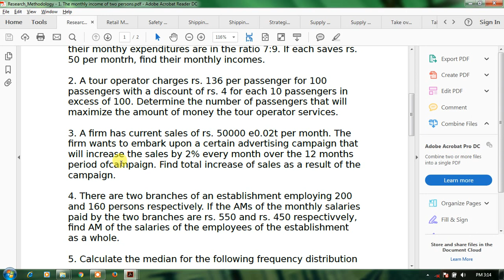Research Methodology The monthly income of two persons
Research Methodology

1. The monthly income of two persons are in the ratio 4:5 and their monthy expenditures are in the ratio 7:9. If each saves rs. 50 per montrh, find their monthly incomes.

2. A tour operator charges rs. 136 per passenger for 100 passengers with a discount of rs. 4 for each 10 passengers in excess of 100. Determine the number of passengers that will maximize the amount of money the tour operator services.

3. A firm has current sales of rs. 50000 e0.02t per month. The firm wants to embark upon a certain advertising campaign that will increase the sales by 2% every month over the 12 months period ofcampaign. Find total increase of sales as a result of the campaign.

4. There are two branches of an establishment employing 200 and 160 persons respectively. If the AMs of the monthly salaries paid by the two branches are rs. 550 and rs. 450 respectivvely, find AM of the salaries of the employees of the establishment as a whole.

5. Calculate the median for the following frequency distribution

Marks
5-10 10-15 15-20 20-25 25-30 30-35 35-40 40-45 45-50

No of students
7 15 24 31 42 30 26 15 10

6. For the cost function y = 500x - 40x2 + 3x3 for x units, find the average cost, marginal cost and marginal average cost.

7. A man borrows rs. 1500 and agrees to repay the debt in 5 equal instalmenst with 6% interest, compounded annually. If the first payment is to be made at the end of the first year, how much should each payment be?

8. A manufacturer can sell x items per month at a price of P = 300 – 2x rupees. Producing x items cost the manufacturer y rupees where y = 2x + 1000. How much production will yield maximum profit.